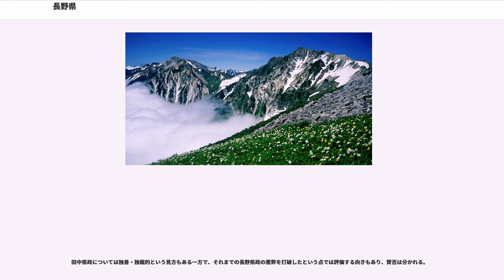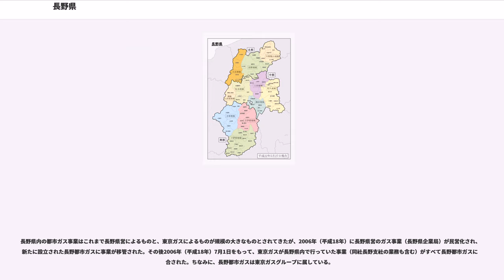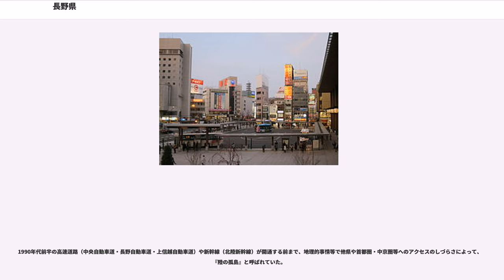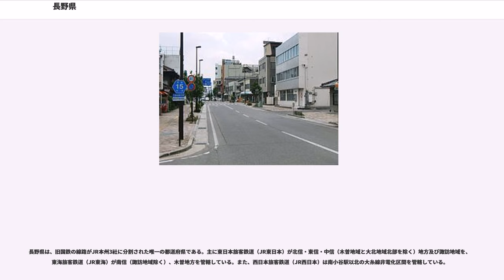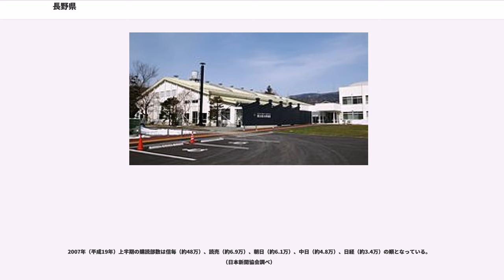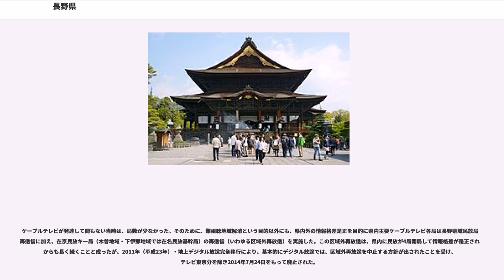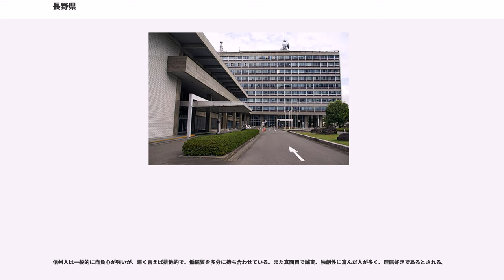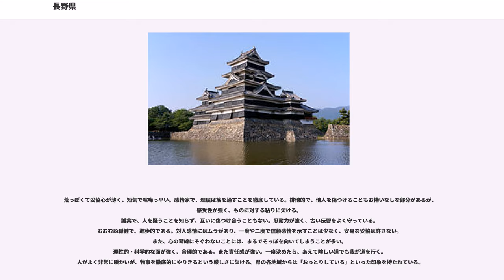長野県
長野県（ながのけん）は、本州内陸部に位置する日本の県の一つ。令制国名の信濃国に因み「信州」とも呼ばれている。海に面していないいわゆる内陸県であり、大規模な山岳地があるため可住地面積率は小さい。県庁所在地は長野市。善光寺の門前町として発展し第18回冬季オリンピックの開催地となった自治体でもある。

令制国の信濃国にほぼ相当する（旧神坂村・旧山口村が岐阜県中津川市に編入される等の僅かな差異はある）ので、「信州」（しんしゅう）と呼ばれることも多く、特に観光ガイドでは「信州」と呼ぶ。古代は、科野（しなの）と書いた。

2010年（平成22年）現在、男女とも都道府県別平均寿命で1位の長寿県となっている。

本州の中部に位置し、周囲8県に隣接する東西約128km、南北約220km、面積13,562.23km、東西に短く南北に長い地形である。面積は、北海道を除く46都府県のうち、岩手県、福島県に次ぐ面積を持つ。これは南関東1都3県の面積の合計に近い。長野県は群馬県・埼玉県・山梨県・静岡県・愛知県・岐阜県・富山県・新潟県と8つの県と接し、日本で最も多くの都道府県と隣接する県でもある（2位は埼玉県、岐阜県、兵庫県の7都府県。ただし兵庫県は海上区間を含む）。ただし、埼玉県とは県境が10km程しか無く、中津川林道（埼玉県側は未舗装、また冬季や夜間は閉鎖されている。）のみでしか直接的な行き来ができない。富山県とは陸続きで接しているものの3000m級の北アルプスが立ちふさがっており、地形的にあまりにも険しくまた非常に山奥であるため空路か関電トンネルトロリーバスでしか往来が出来ず、一般人は自家用車両による往来は不可能である（車両が往来できない県境は他に群馬・福島県境があるがこちらは徒歩でのみ越境可能である）。他にも地形的な問題等で飯田市と静岡県静岡市、松本市と下諏訪町、王滝村と大桑村、岐阜県中津川市、同下呂市など陸続きでありながら往来できない市町村が多数ある。

中央部を高地が占める山地型の地形ではなく、むしろ北西の県境の飛騨山脈、南東の県境の赤石山脈の標高が高く、間のいくつかの盆地（伊那谷、松本盆地、佐久盆地、長野盆地など）を中心とした地域が形成されている。大半は内陸部の気候（中央高地式気候）であるが、北部（長野盆地、白馬岳麓など）は日本海側の気候（日本海側気候）の特徴も有する。県内の南半分は太平洋側に近く飯伊地域の多くは東京都（伊豆諸島、小笠原諸島を除く）よりも南であり、県の最北端は那須塩原市やいわき市とほぼ同緯度である。自然が豊富であり、地域医療への関心も高いことから平均寿命も長く、世界一の長寿国日本の都道府県で一番の長寿を誇る。「日本の屋根」と呼ばれ、県境に標高2000m - 3000m級の高山が連なり、内部にも山岳が重なりあう急峻で複雑な地形である。数多の水源を擁し、天竜川（南信、諏訪湖を水源とし伊那谷を通る）、木曽川（中信）は南下して太平洋へ、千曲川（東信、北信）、犀川（中信）は長野市で合流して北上し、県境を越えて信濃川と名称を変えて日本海へ、姫川（中信）も日本海に流れている。長野県に流域をもつ一級河川としては、信濃川水系・天竜川水系・木曽川水系・姫川水系・矢作川水系・富士川水系・関川水系・利根川水系がある。

本州を縦断する糸魚川静岡構造線（糸静線）が県下を南北に走る。糸静線の東側は第三紀層が分布している。糸静線沿線の諏訪湖から中央構造線が南に走る。

内陸側なので、気象など自然地理学では、中部地方の中央高地として分類される。

最大人口は長野市の387,146人、最大面積は松本市の978.77km、最大人口密度は岡谷市の620.27人/km、最大昼間人口比は軽井沢町の117.8%。

地方気象台による警報・注意報は、原則として各市町村ごとに発表される。ただし松本市は「松本」および「乗鞍上高地」、塩尻市は「塩尻」および「楢川」となる。

長野県は、日本のほぼ中央に位置しているが、東西の分類では中部電力等一部の企業や団体で西日本に分類される事もあり、文化的・歴史的・人口の比率・面積の比率からして東日本に分類される事もある。地方の分類では中部地方、甲信地方、信越地方、甲信越地方、北信越地方などがある。

県による区分では地方事務所の管轄に準じて10地域に細分化される。

（人口は現在）

都市雇用圏（10% 通勤圏、中心都市 DID が1万人以上）の変遷
平成の市町村大合併は、他県ほど実施されず、中小自治体が櫛比する。ただし、広域連合制度が県内全市町村で活用されており、一部事務...